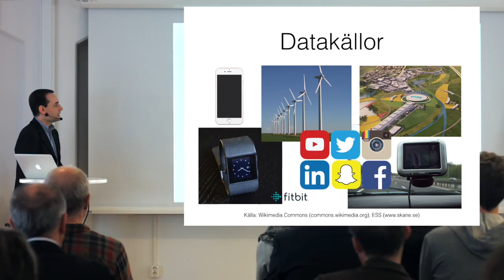Forskarfrukost 4 2016 Summary - Healthy Indoor Environment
We spend 90% of our time indoors and indoor environment therefore affect greatly our productivity, creativity and health. How can the heating, ventilation and people interact in a smarter way? How can we use new technology in the digitized home understand and improve the indoor environment?

Scientists Aneta Wierzbicka and Eja Pedersen from Lund University talk about their project "Healthy Indoor Environment".

Forskarfrukost is a collaboration between Ideon Science Park and Lund University.
The film is made by Broderick Productions.